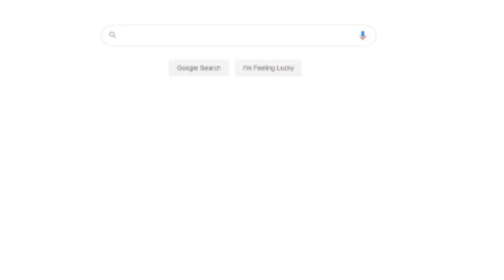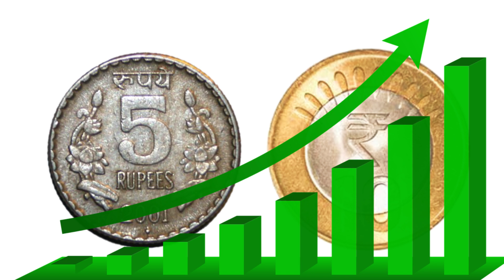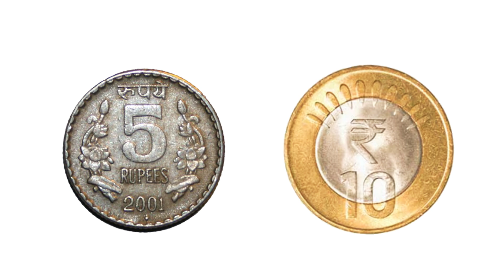5 व 10 रुपयांची नाणी लाखो रुपयात....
नमस्कार, मित्रांनो टिप्स इन मराठी ( tips in Marathi ) यूट्यूब चैनल मध्ये आपले स्वागत आहे. मित्रांनो आज या व्हिडियो मध्ये 5 व 10 रुपयांची नाणी विकून लाखो रुपयात मिळतील या बद्दल महत्वाची माहिती देणार आहोत तरीही मित्रांनो हा व्हिडियो शेवट पर्यंत पहा.

धन्यवाद...